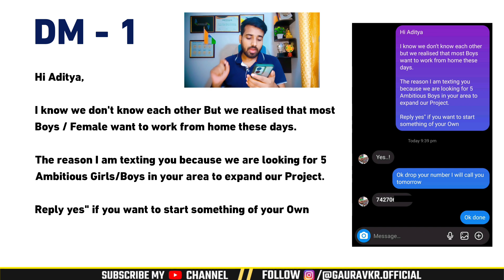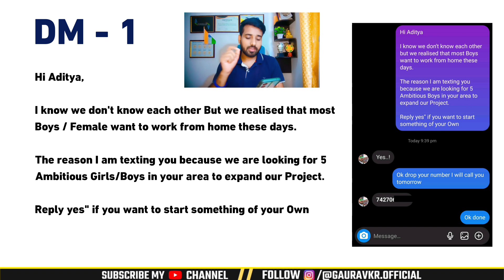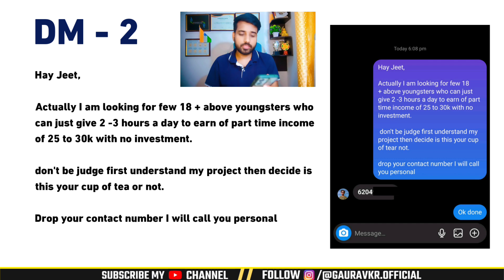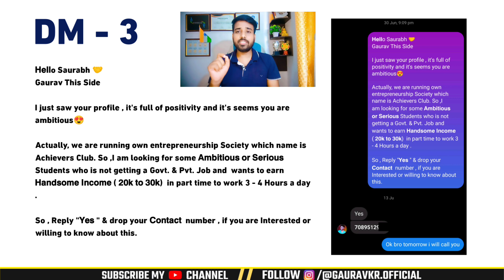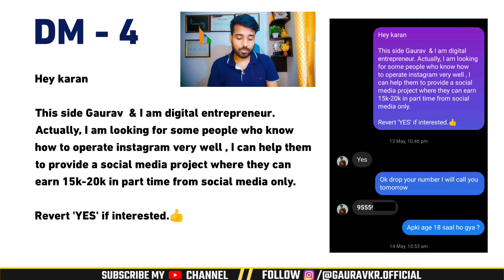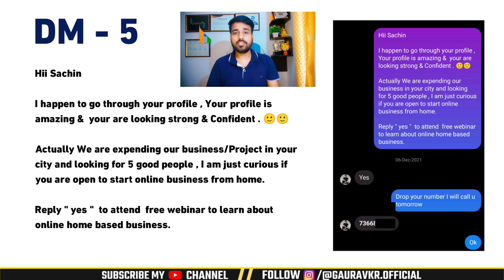Best DM Templates For Lead Generation || Best Direct Message || Gaurav Kumar